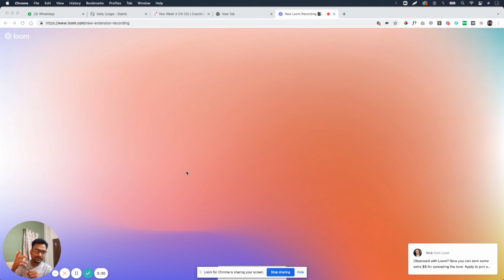TeleCRM Sales School - How can You Make People Happily Want to Pay More